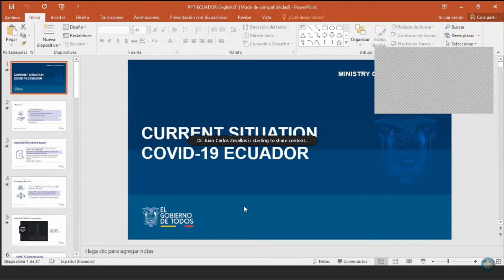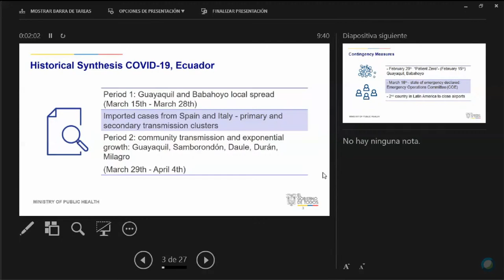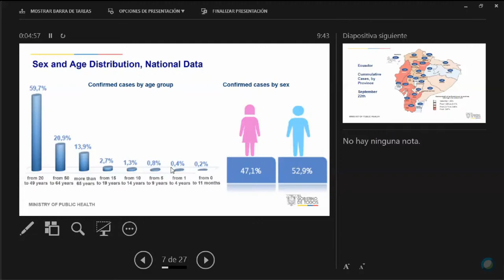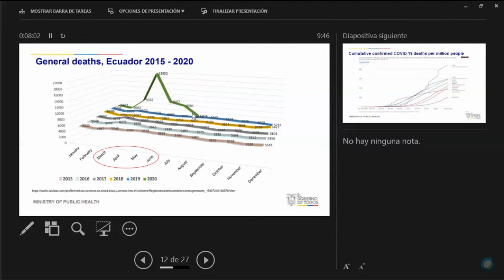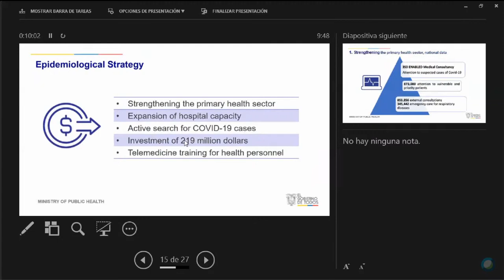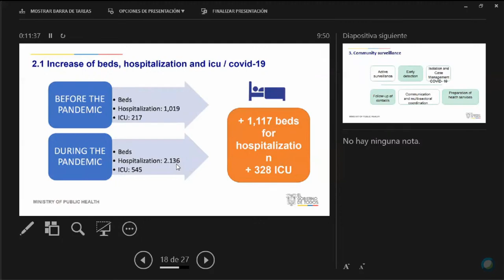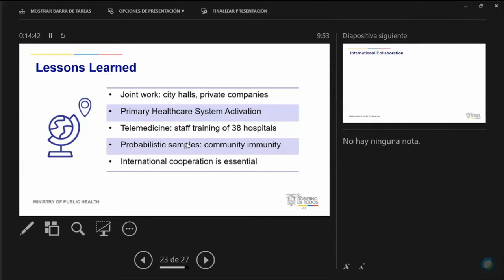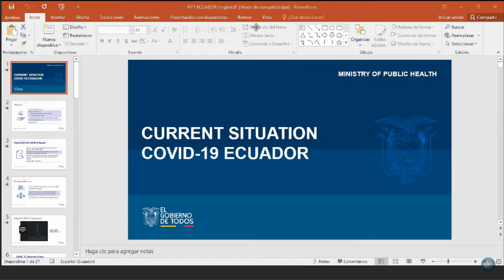Ecuador's COVID-19 Response with Dr. Juan Carlos Zevallos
Council of the Americas will hold a public, on-the-record conversation as part of the Healthcare Series with with Juan Carlos Zevallos, minister of health of Ecuador, who will talk about his country’s response to the COVID-19 pandemic and the future of Ecuador’s health and economy.